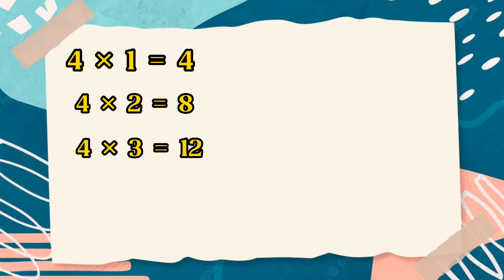4-×1=4 Multiplication, 4 fourTables song Multiplication Time of tables MathsTables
4-×1=4 Multiplication, 4 fourTables song Multiplication Time of tables MathsTables

4×1=4 Multiplication, Table of four 4 Tables song Multiplication Time of tables MathsTables

Home And school Maths tables practice tables songs creation maths Tables channel please visit and watch it more maths tables songs

4tables song
maths tables